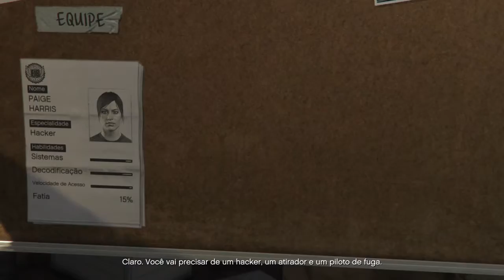Grand Theft Auto V #46- A PLANTA DO ARQUITETO!